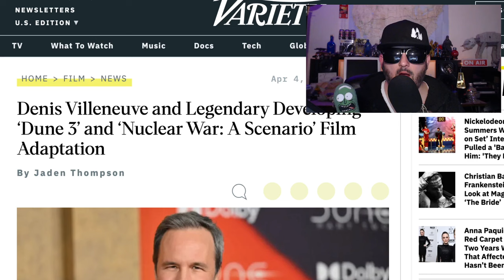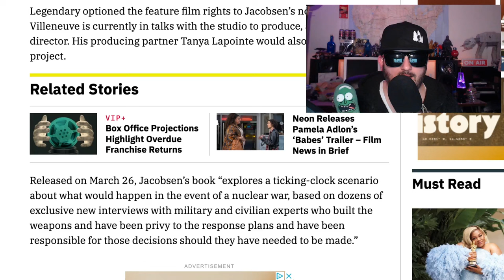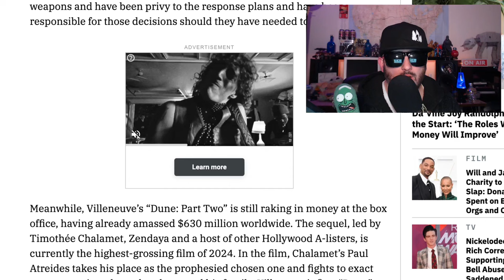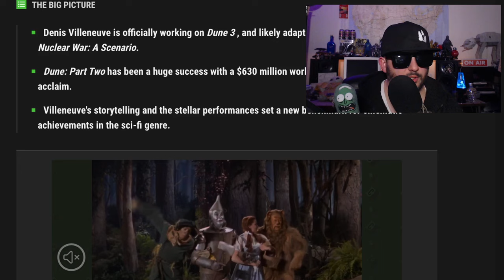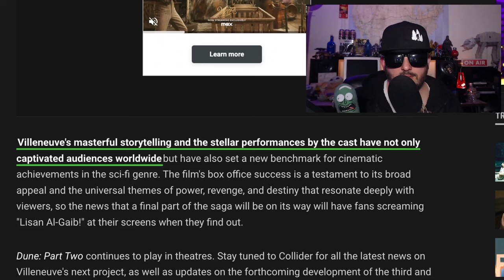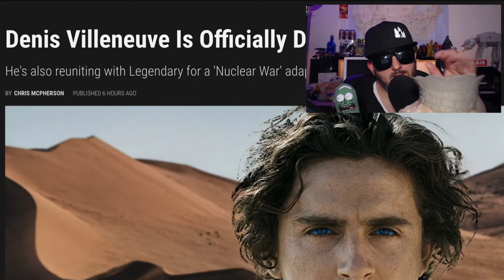Dune Part 3 is Happening | Dune Messiah is coming!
It's been officially announced Dune Part 3 is greenlit. denisvilleneuve is onboard and moving forward.